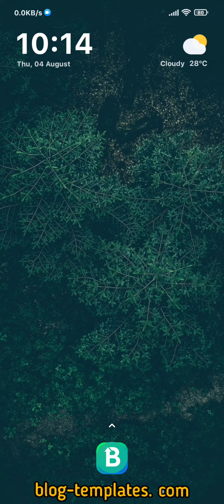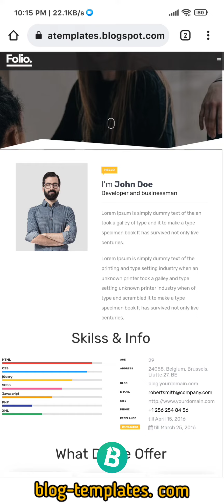Folio Blogger Template. | blog-templates.com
Folio Blogger Template is a responsive one page blogger portfolio theme. Folio Blogger Template is great for introducing your business or your work.

You shearched